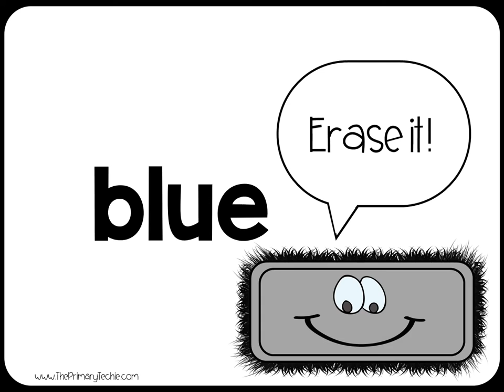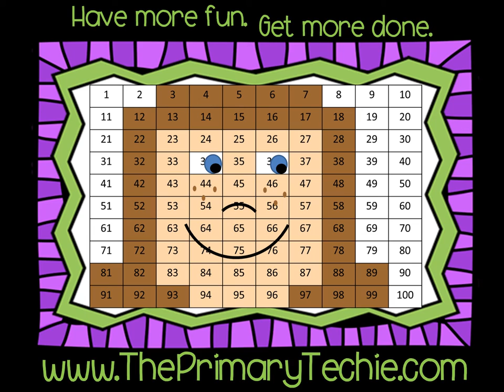Candy Colors - Halloween